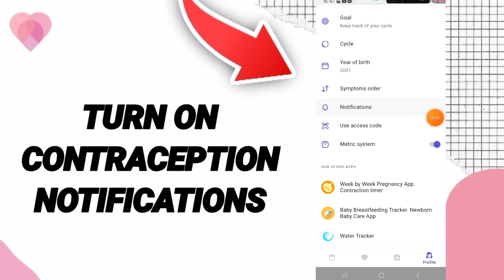How To Turn On Contraception Notifications On Clover Period And Cycle Tracker App